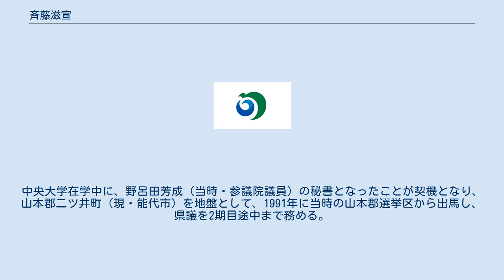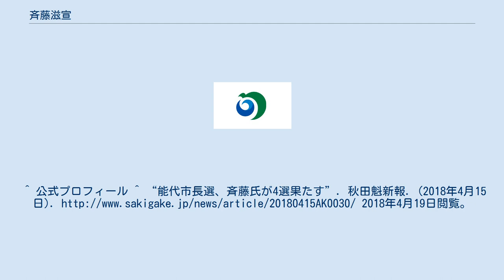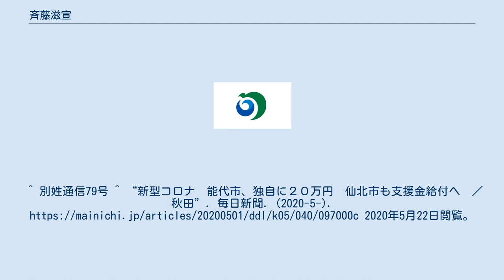斉藤滋宣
斉藤 滋宣（さいとう しげのぶ、1953年3月2日 - ）は、日本の政治家。
秋田県能代市長（4期）。
元参議院議員（1期）、元秋田県議会議員（2期）。
 北海道勇払郡厚真町出身。
中央大学在学中に、野呂田芳成（当時・参議院議員）の秘書となったことが契機となり、山本郡二ツ井町（現・能代市）を地盤として、1991年に当時の山本郡選挙区から出馬し、県議を2期目途中まで務める。
 1998年、引退する参議院議員・佐々木満の後継として、参議院議員選挙に自民党公認で立候補し初当選。
 2004年、元テレビ局アナウンサーの鈴木陽悦（無所属）に敗れ落選。
 2006年に新設合併した能代市の市長選に出馬し、旧市の市長であった豊澤有兄を下し、初代市長に就任（なお、平成の大合併期に発足した合併自治体の初代首長で、旧自治体の首長以外が当選したのは秋田県では唯一のケースとなった）。
 2010年、無投票で再選。
2014年、3選。
2018年、前市議会議員の小野立を退け、4選。
^ 公式プロフィール ^ “能代市長選、斉藤氏が4選果たす”. 秋田魁新報. (2018年4月15日). 2018年4月19日閲覧。
^ 別姓通信79号 ^ “新型コロナ　能代市、独自に２０万円　仙北市も支援金給付へ　／秋田”. 毎日新聞. (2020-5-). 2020年5月22日閲覧。
^ “新型コロナ　ボーナスカット相次ぐ　能代、湯沢市長は全額　／秋田”. 毎日新聞. (2020年5月13日). 2020年5月22日閲覧。
 ^ 令和２年５月臨時会の概要 - 能代市